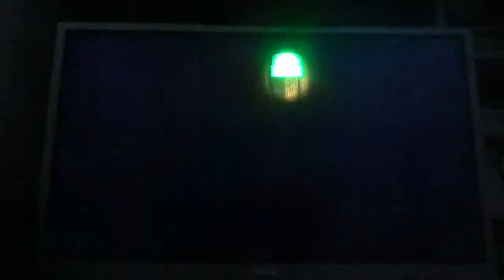New Super Luigi U Lemmys Dunkelfestung (100%,#3)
abgeschlossene Level: Lemmy's Dunkelfestung 2\3Coins, Tal der gesichtslosen Fossilien 3\3 Coins, Beleuchtung der Piranha Höhle 2\3 Coins, Grrroll-Prolls auf der Pokey-Party 3\3 Coins